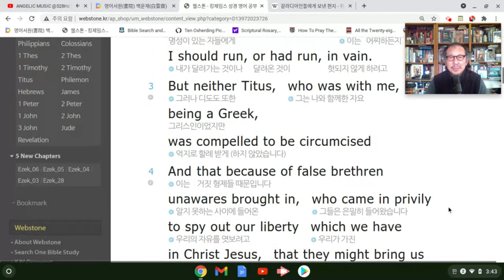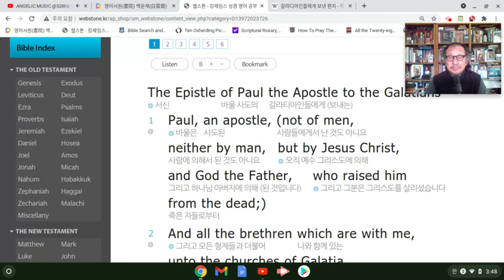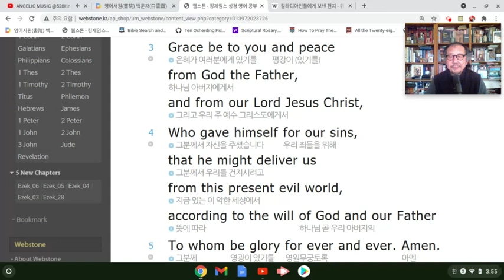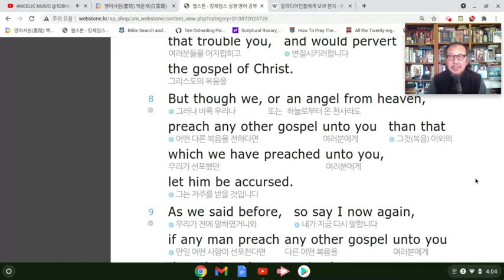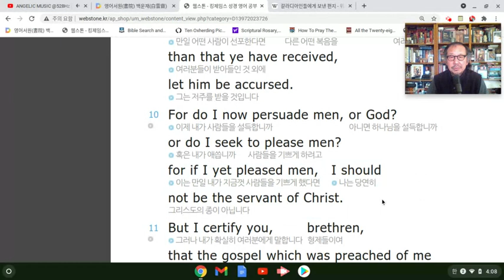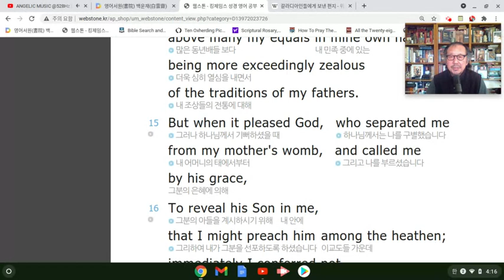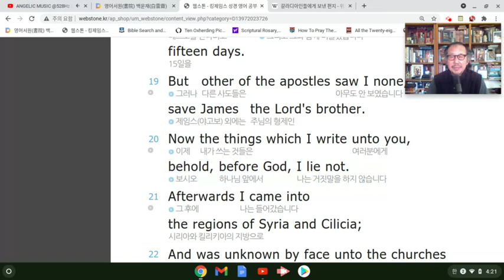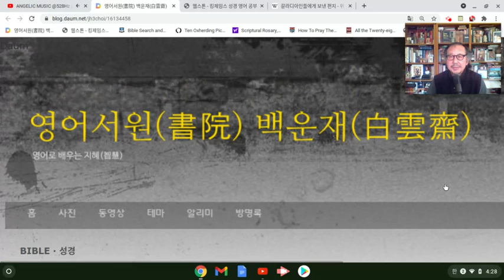킹제임스 영어성경 통독 - 갈라디아서 #1 / English Through The Bible (ETTB) - Galatians: Feb 12, 2021 4:28 PM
영어와_우리말로_통독하는-킹제임스_바이블